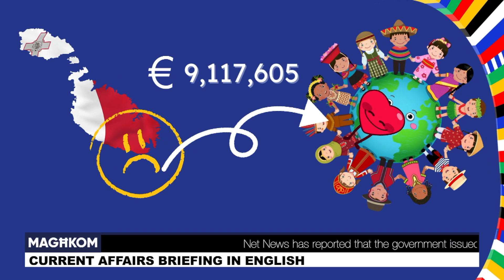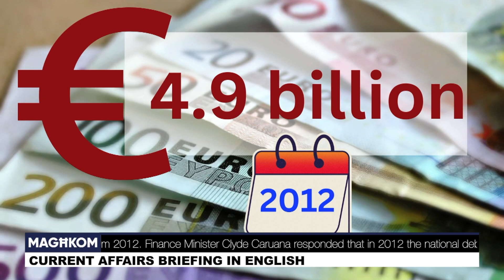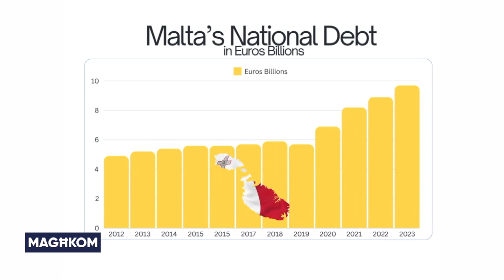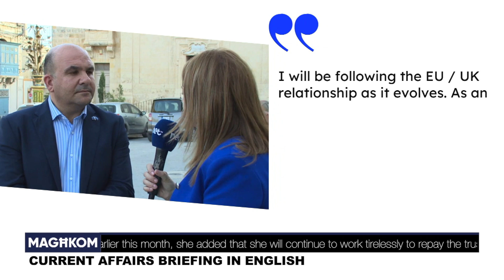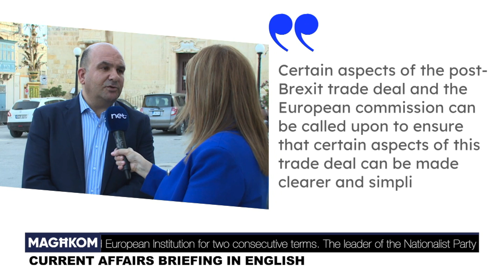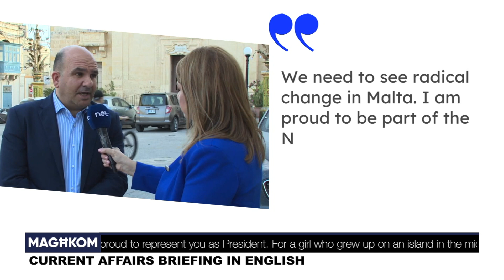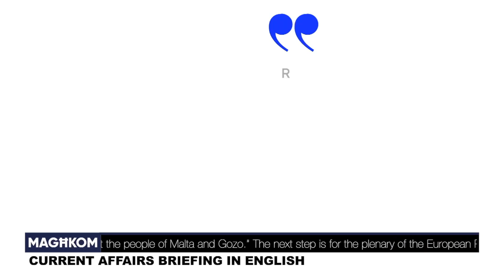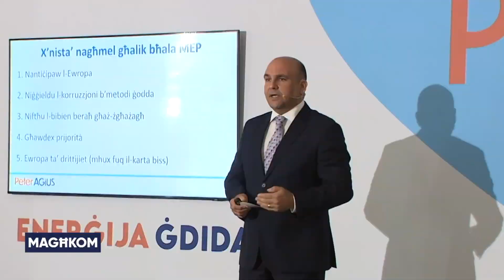Current affairs update in English - 25 June